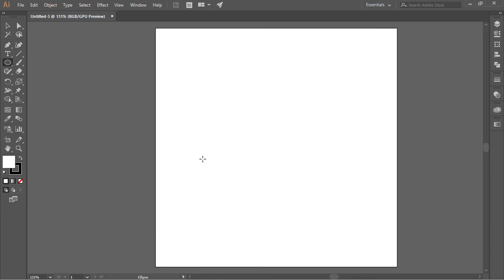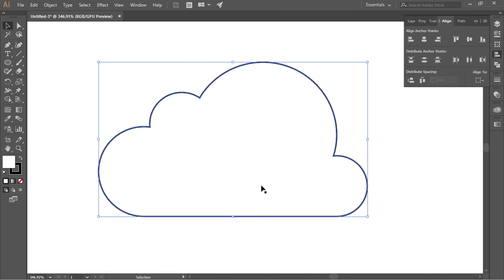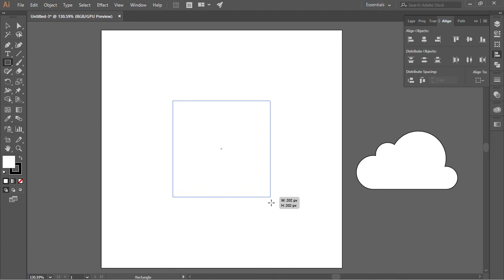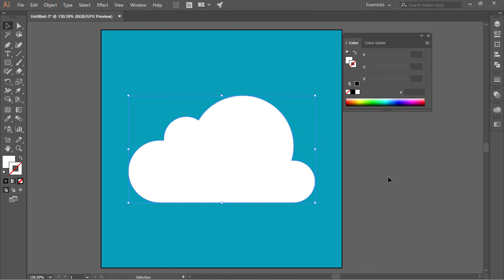How to create cloud shape in Adobe Illustrator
Simple way to create cloud shape in Adobe Illustrator, Just make 4 circles in different sizes and use the shape builder tool to join all of them.